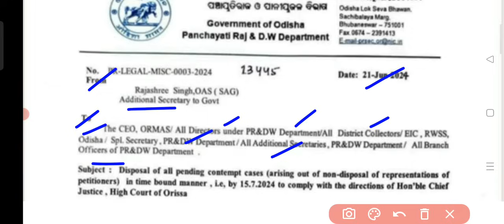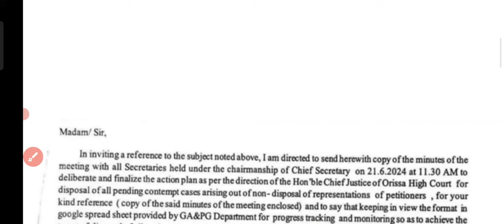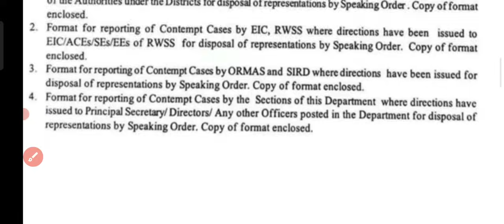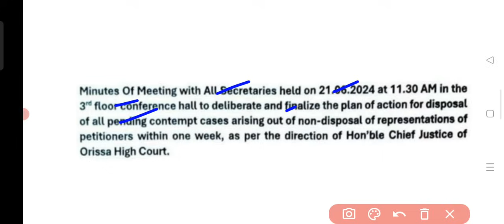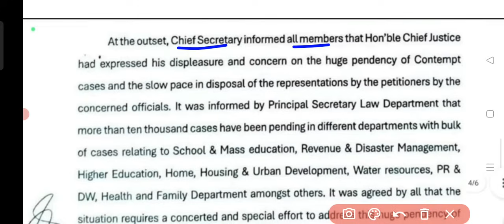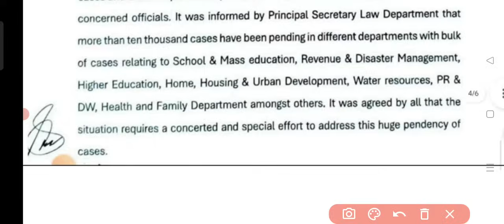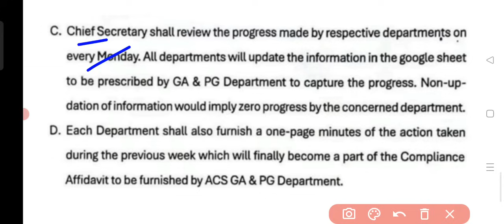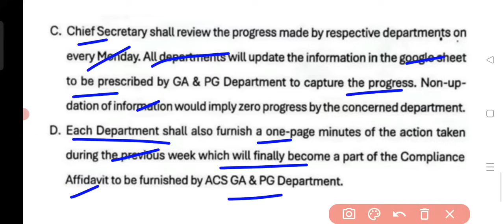ଆସିଲା ଉଚ୍ଚସ୍ତରୀୟ ବୈଠକର ଫଳାଫଳ ସମସ୍ତ ଦାବି ହେବ ପୂରଣ!! ସରକାରୀ କର୍ମଚାରୀଙ୍କ ଖୁସି ଖବର govt job